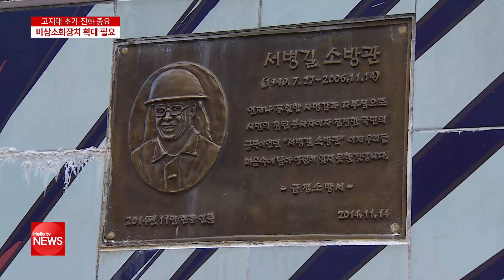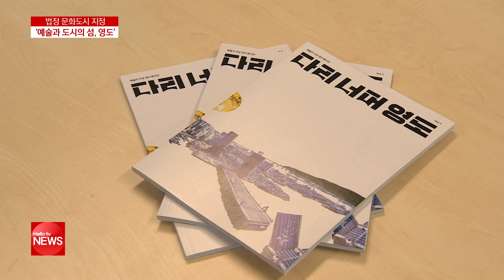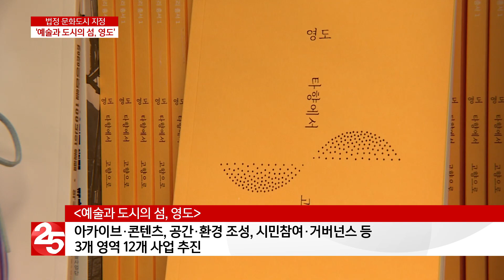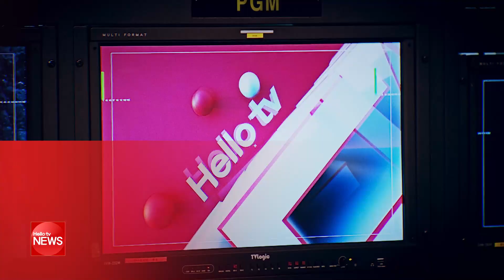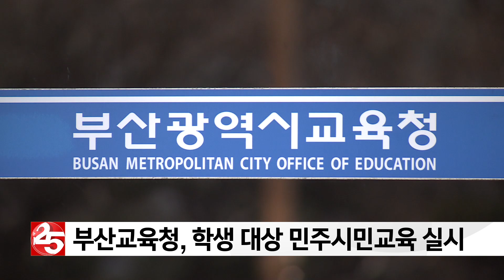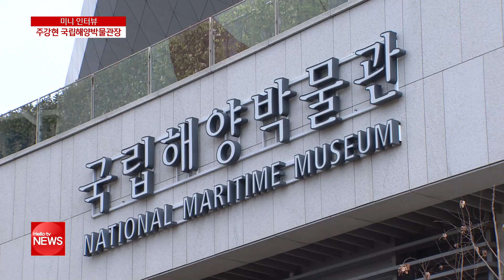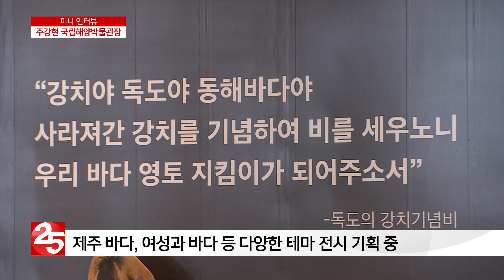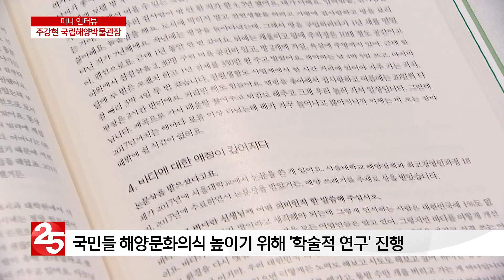헬로TV뉴스 부산 1월 9일(목)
1. 주택가 대형화재 막은 ′일등공신′
2. 예술과 문화로 활기 넘치는 영도
3. 사람과 자연의 공존 ′명상의 숲′